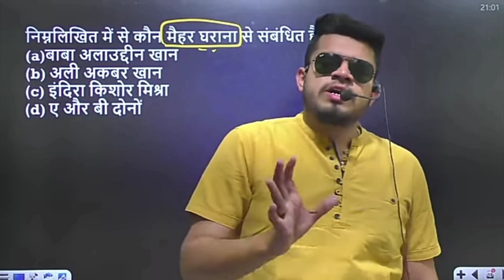Mohit sir funny memes 🤣🤣🤣🤣# funny